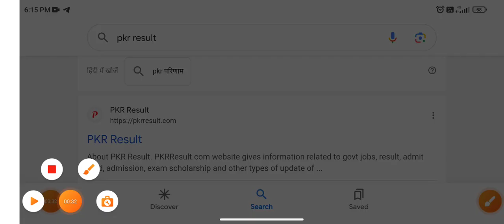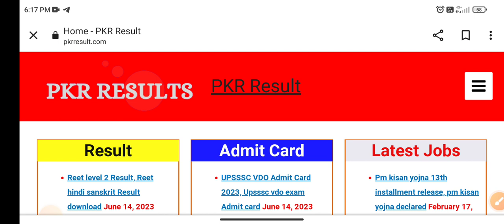Neet Ug Result में हुई बड़ी गड़बड़ी | neet ug result 2023 | neet ug 2023 latest news today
neet 2023
neet ug 2023 latest news today
neet ug result kaise download kare
neet 2023 latest news,neet ug 2023 answer key
nta latest news for neet 2023
neet ug result date 2023